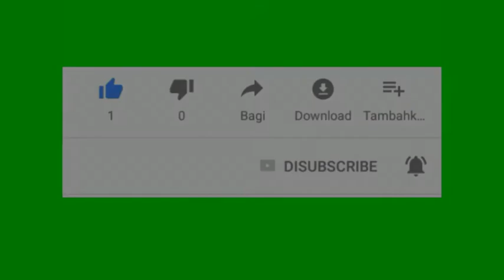Inception Cast Then And Now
inception ending,
inception time,
inception theme,
inception scene,
inception full movie,
inception logic,
inception song,
inception piano,
inception review,
inception trailer,
inception analysis,
inception ariadne,
inception arthur,
inception audiobook,
inception app,
inception acoustic,
inception airman,
inception achievement,
inception animals,
inception autococker,
inception best scene,
inception bwah,
inception breakdown,
inception beginning,
inception bomb,
inception band,
inception bloopers,
inception bts,
inception beach scene,
inception bar scene,
mr b inception,
ivan b inception,
b.o inception,
inception clips,
inception cat,
inception cafe scene,
inception cast,
inception chase,
inception credits,
inception climax,
inception car scene,
inception cello,
inception cover,
c ray inception,
inception designs,
inception dream scene,
inception dream is collapsing,
inception dubstep,
inception dream is collapsing scene,
inception dream is collapsing piano,
inception dash,
inception designs pump,
inception dad scene,
inception dream song,
la fin de inception explication,
inception design,
inception bande d'annonce vf,
musique d'inception,
la fin d'inception,
inception ending song,
inception ending reaction,
inception eames,
inception explained,
inception end credits,
inception ending explained,
inception ellen page,
inception easter eggs,
paprika e inception,
inception e guitar,
inception final scene,
inception fight,
inception floor music,
inception full soundtrack,
inception fischer,
inception first scene,
inception fifa 19,
inception fifa rage,
inception guitar,
inception game,
inception guilt,
inception google talk,
inception geometry dash,
inception girl,
inception gravity,
inception gun scene,
inception gong,
inception grow old,
inception hans zimmer,
inception hallway,
inception hindi,
inception hishe,
inception hans zimmer live,
inception helicopter scene,
inception hindi trailer,
inception hans zimmer piano,
inception hallway fight scene reaction,
da$h inception,
inception interview,
inception intro,
inception in real time,
inception instrumental,
inception intense music,
inception in hindi,
inception i bought the airline,
inception imax,
inception infiltration,
inception in real life,
inception jump,
inception japan,
inception johnny marr,
inception jazz,
inception job offer,
inception junkie xl,
inception japanese,
inception jeremy jahns,
inception jack,
inception jump song,
s j inceptions,
time inception j darius,
inception kick,
inception ken watanabe,
inception kyle landry,
inception kick music,
inception kurt,